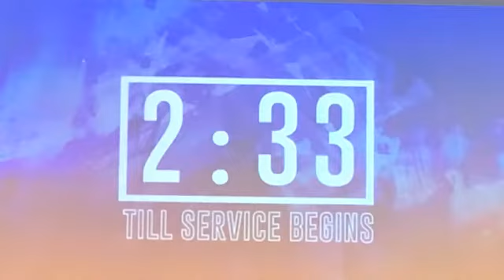Welcome Back to Church!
Sunday Worship March14